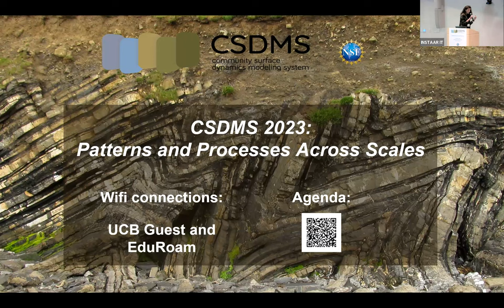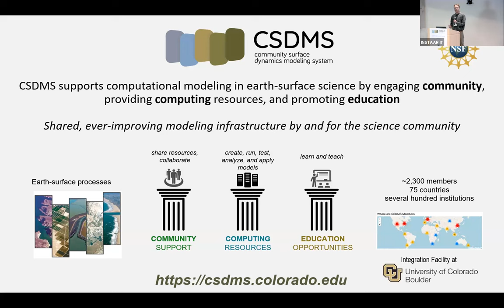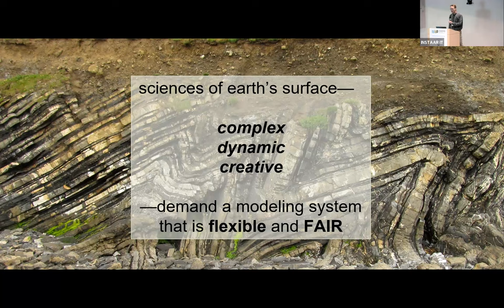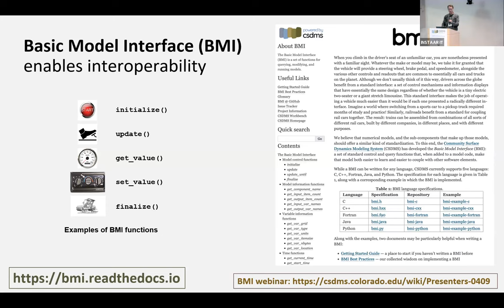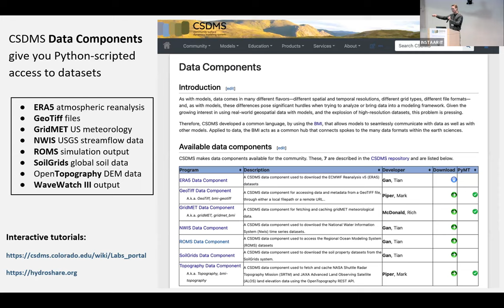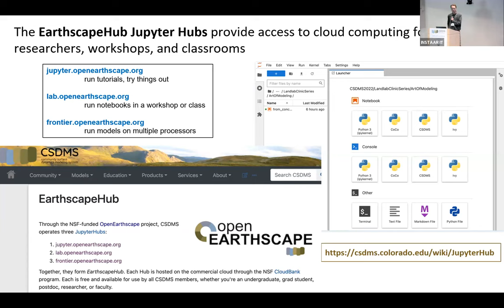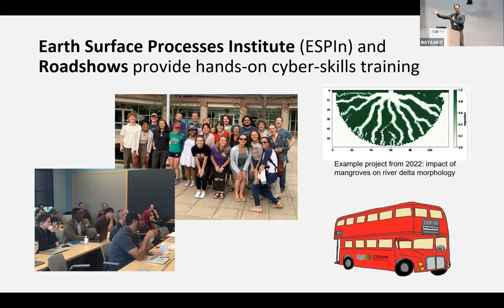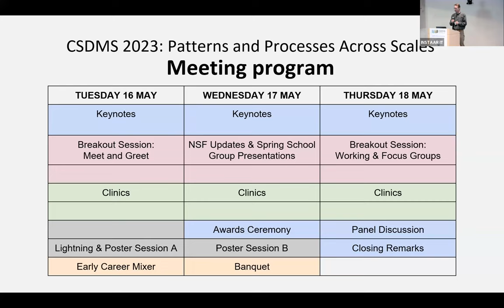CSDMS meeting 2023 by Paola Passalacqua and Greg Tucker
Welcome and Community updates